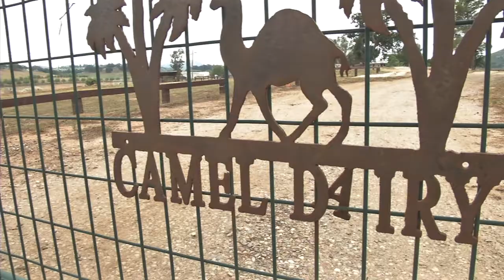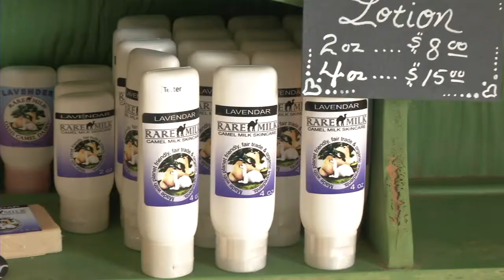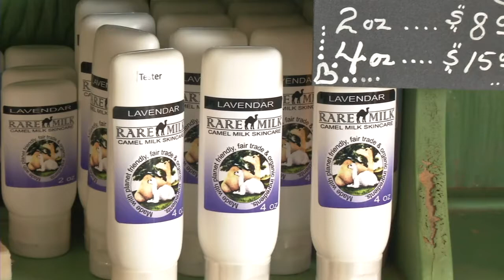The Oasis Camel Dairy